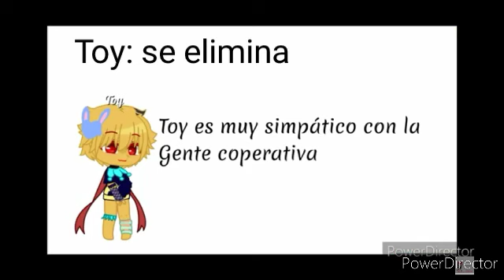Personajes que se eliminan, personajes que se quedan y personajes que no se sabe